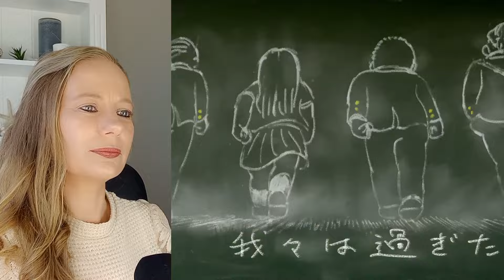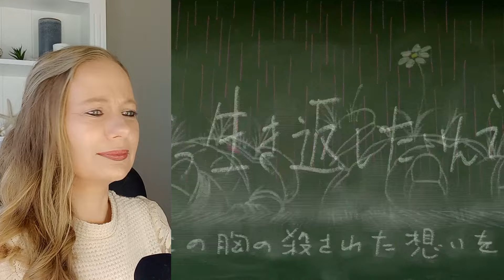Why This Japanese Band Is The Weirdest (and BEST)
Check out my first reaction to Maximum The Hormone singing Yoshu Fukushu...